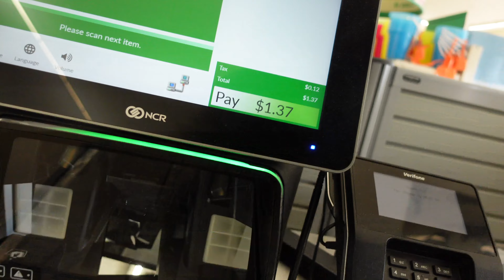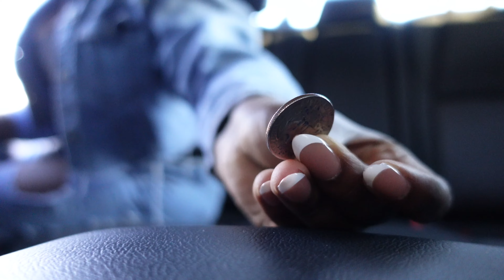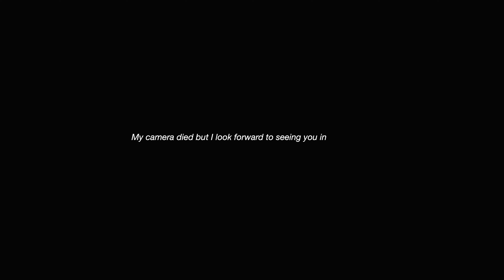Daily Vlog | Stepping into alignment with purpose, Car wash, Vulnerable car talks, Btartbox nails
Welcome to another daily vlog ❤️ In todays daily vlog I do a grwm, get a car wash, share Btartbox nails and have a vulnerable car talk with yall cause it's time we step into alignment with purpose! ❤️

“For this is how God loved the world: He gave his one and only Son, so that everyone who believes in him will not perish but have eternal life.”

Age: 22
Camera + filming equipment